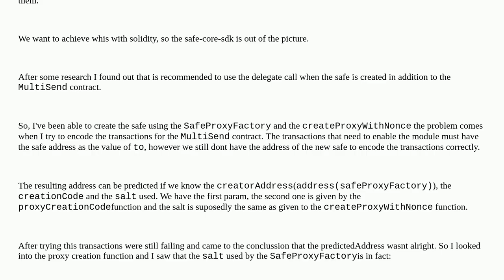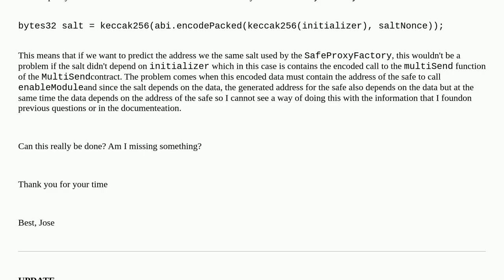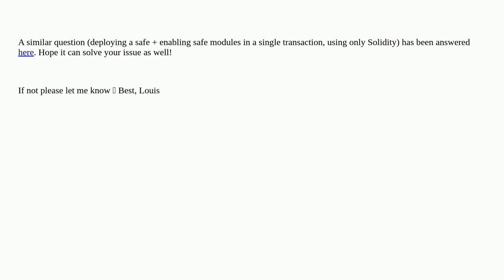Ethereum: Create Safe with enabled Modules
Create Safe with enabled Modules

A special thanks goes out to the community

  gnosis-safe safe safe-core